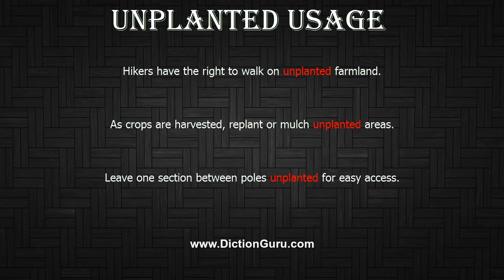How to Pronounce unplanted with Meaning, Phonetic, Synonyms and Sentence Examples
This video shows pronunciation of unplanted in a sentence, unplanted meaning, unplanted definition, unplanted phonetic, unplanted synonym and unplanted example

unplanted Definition/Meaning : not planted
unplanted Phonetic : 'ʌn'plɑ:ntid
unplanted Synonyms : uncultivated, unploughed, untilled, unsown, unseeded, unused, undeveloped, dormant, resting, empty, bare, virgin
unplanted Examples :
Hikers have the right to walk on unplanted farmland.
As crops are harvested, replant or mulch unplanted areas.
Leave one section between poles unplanted for easy access.